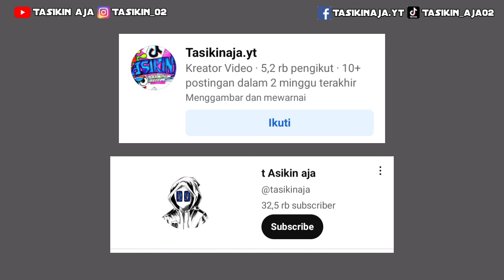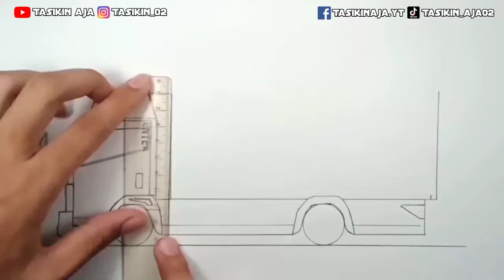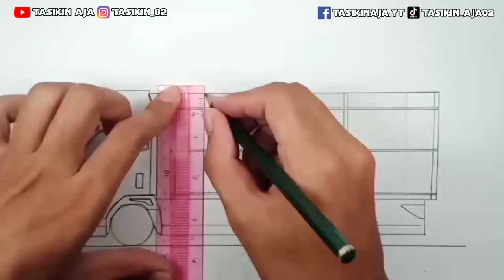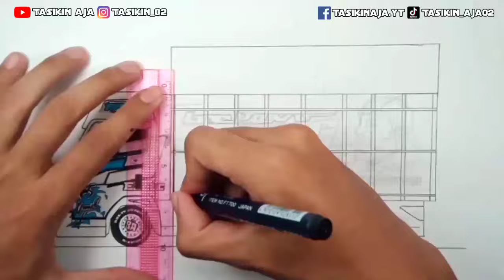Cara menggambar truk sound brewog audio